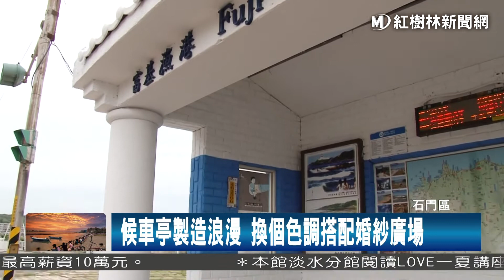1060801 候車亭製造浪漫 換個色調搭配婚紗廣場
為了要換個風格，讓原本平凡無奇的候車亭與一旁的景觀搭配，石門區公所藉由最經濟與便利的方式，打造煥然一新的幸福候車亭，位在知名景點婚紗廣場旁的富基漁港候車亭，在公所重新上色後，藍色白色相間的配色，搭配一旁的婚紗廣場純白風格，一起在海岸線旁製造浪漫，相當吸睛。